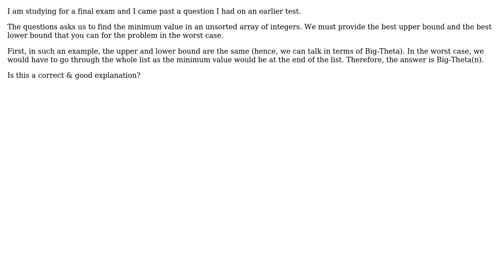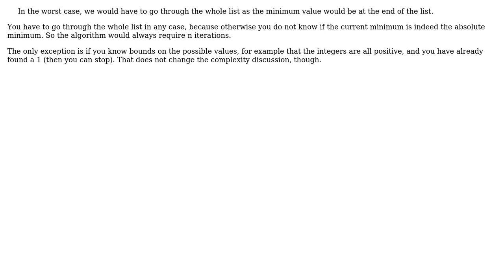Software Engineering: Best Upper Bound & Best Lower Bound of an Algorithm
With thanks & praise to God, and with thanks to the many people who have made this project possible! You are responsible for your own actions.